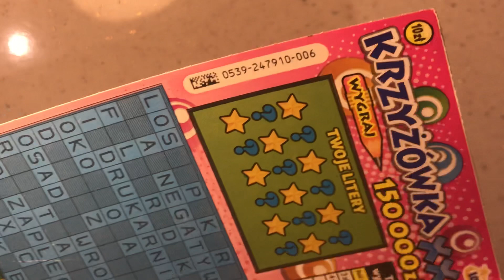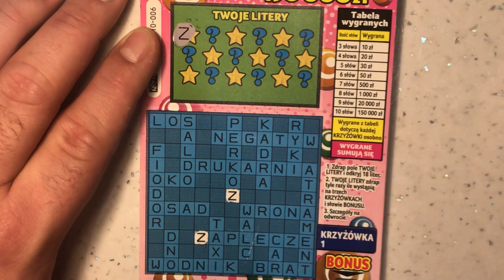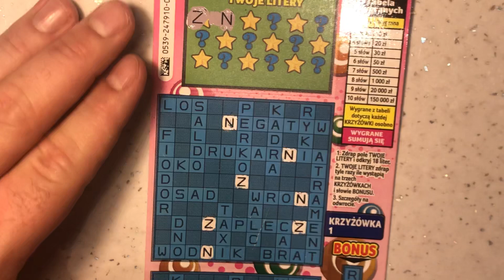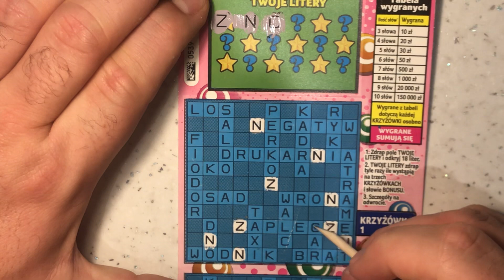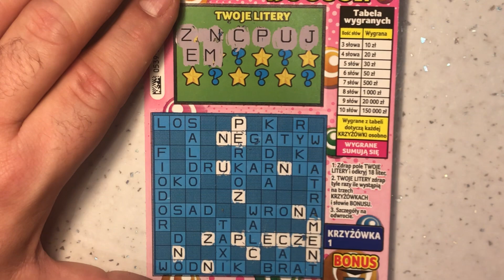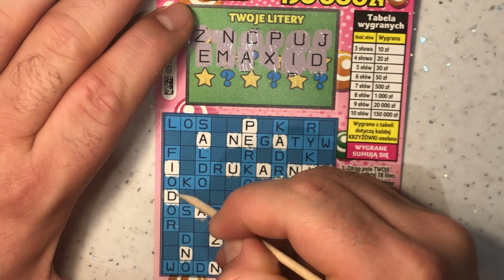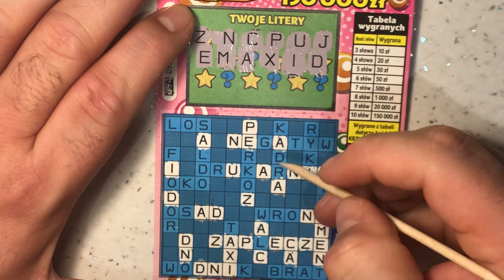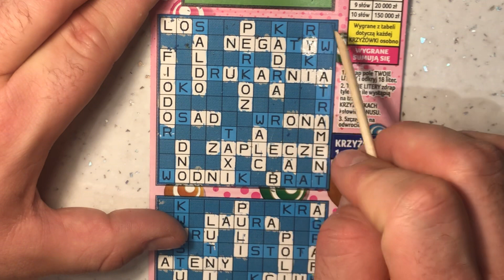ZDRAPKI LOTTO 12🎲 Krzyżówka XXL - Ile wynosi nagroda V stopnia ? 🤭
Witajcie w kolejnym zdrapkowym odcinku na moim kanale 😊

Dzisiaj mam dla Was odcinek z Krzyżówką XXL w roli głównej 😎

Podobał Ci się ten film ❓😀
Zostaw proszę ⬇️⬇️⬇️

Subskrypcję z dzwoneczkiem ✅
Łapkę w górę ✅
Komentarz ✅

Maciej na YouTube